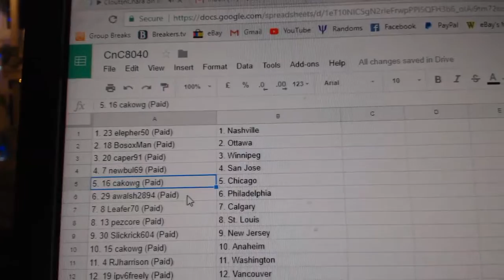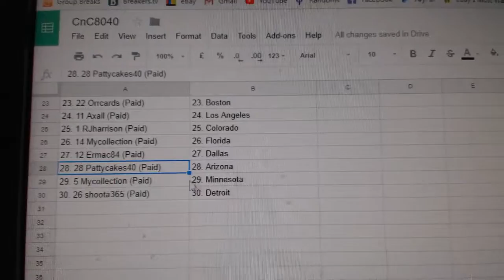Team Randoms - C&C GB#8040